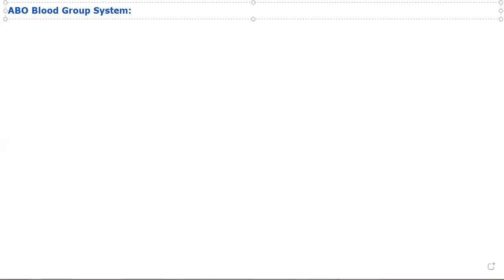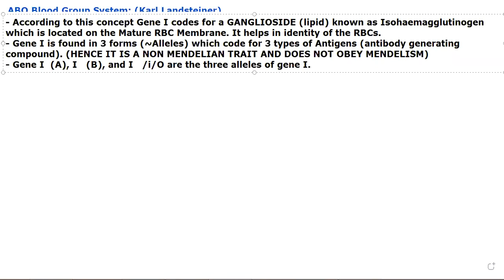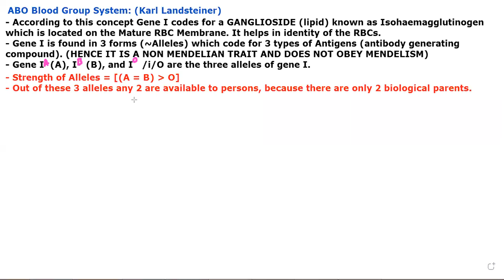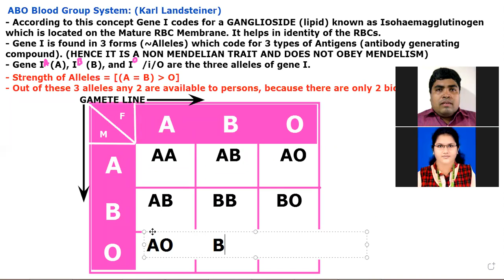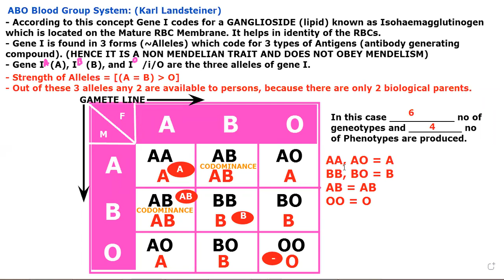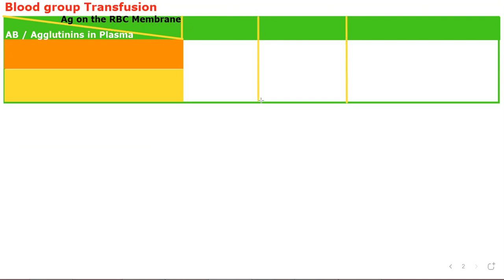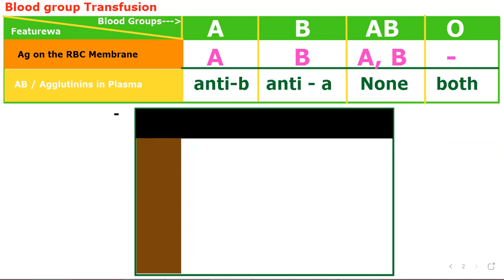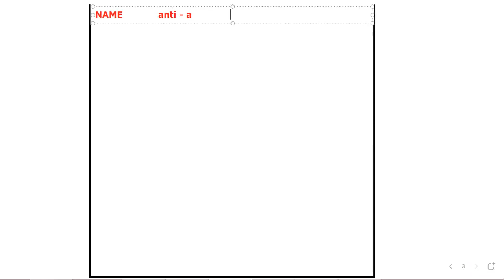ABO Blood Group System/Circulation by JJS Sir for Class-11, KVPY, NEET, OLYMPIADS (NSEB-INBO-IBO)